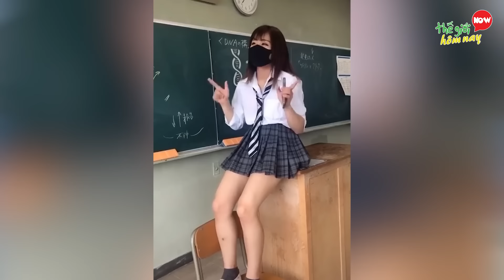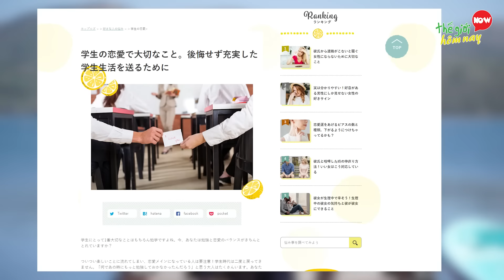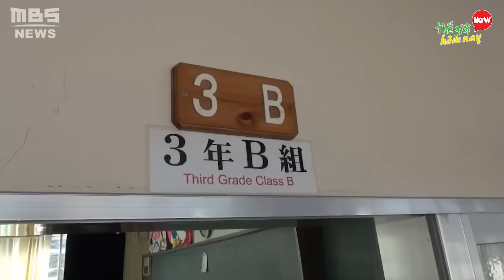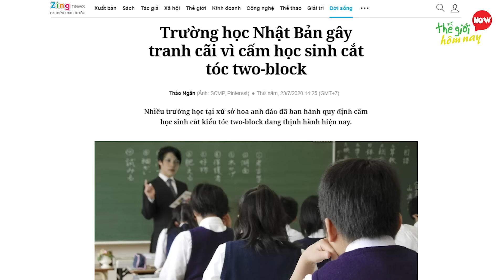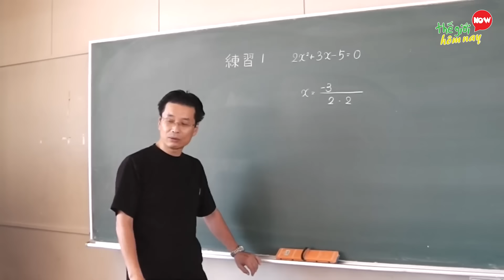Học Sinh Việt Nam Sốc Nặng 7 Luật Cấm Trong Trường Học Nhật Bản Kỳ Lạ Nhất Thế Giới #1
Chào các bạn, trước khi đến với video, theo các bạn thì những quy định cấm nào ở trường học của bạn đáng sợ và bạn ghét nhất? Hãy comment bên dưới video nhé. khi nói đến các quy tắc và quy định của trường, mỗi quốc gia trên thế giới đều có cái riêng. Nhật Bản cũng không ngoại lệ. Tuy nhiên những quy tắc trường học của Nhật Bản là vô cùng mới mẻ, thậm chí là rất sốc đối với nhiều nơi trên thế giới. Trong khi ở Việt Nam, các em học sinh ngoài việc học tập thì không phải thực hiện các quy định khắt khe và kì lạ mà chắc rằng khi nghe đến sẽ khiến các bạn phải giật mình kinh ngạc và nhủ thầm ơn giời Việt Nam không có quy định lạ lùng như thế. Để biết đó là những luật cấm gì, thì các bạn hãy cùng Thế giới hôm nay khám phá Học Sinh Việt Nam Sốc Nặng 7 Luật Cấm Trong Trường Học Nhật Bản Gây Sốc Trên Thế Giới

7. Học Sinh Phải Mặc Đồ Lót Màu Trắng
6. Luật Cấm Về Tình Bạn - Tình Yêu
5. Vệ Sinh
4. Cấm làm đẹp
3. Cấm sử dụng thiết bị điện tử
2. Không được mang đồ ăn đến trường
1. Học sinh tự quét dọn trường học

Video là tập 1 trong series Những Luật Cấm Kỳ Lạ Nhất Trên Thế Giới